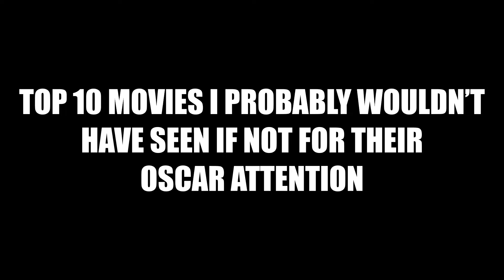Top 10 Movies I Probably Wouldn’t Have Seen if Not for Their Oscar Attention - Master Mix Movies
These are the top 10 movies I probably wouldn't have seen if not for their Oscar attention! Critical acclaim always makes a movie more intriguing regardless of my interest in the subject matter. This list is ranked in order of my interest in the topic.